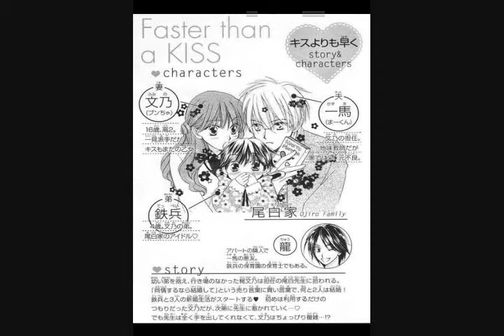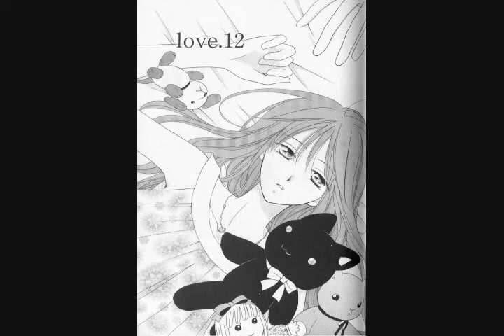キスよりも早くドラマCD ニコニコからの転送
翔馬かわえぇｗｗｗ

11巻早く出ろ！！